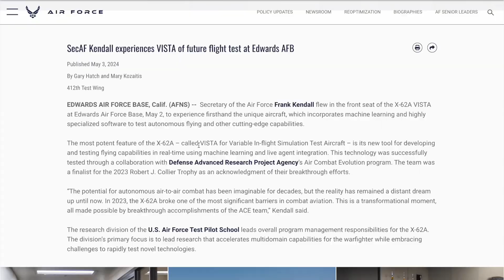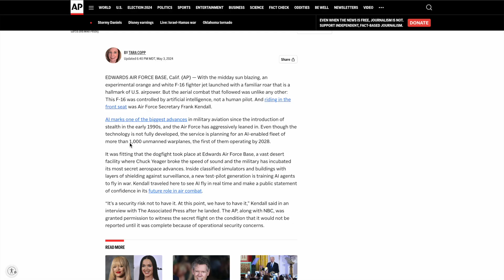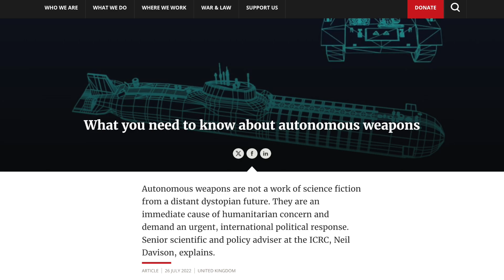US Air Force shows off AI-piloted F-16 fighter jet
Air Force Secretary Frank Kendall recently went for a flight in Vista, an Air Force F-16 fighter jet controlled by artificial intelligence instead of a human pilot. Your News Refresh takes a look at the military’s interest in AI-powered planes to help manage costs and improve strategic capabilities.